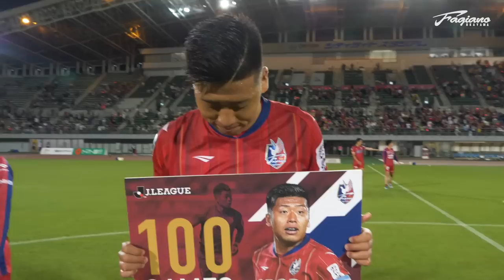【06/18琉球戦】Winning Moments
【VICTORY PHOTO & サインプレートプレゼント！】
VICTORY PHOTO&宮崎幾笑選手のサインプレートを1名様にプレゼント！

応募フォームはこちらから！
締切：2022年6月20日 23:59まで